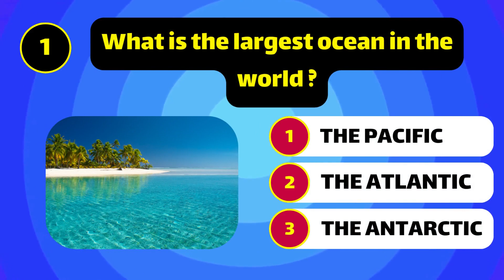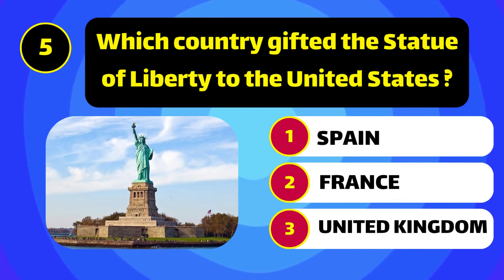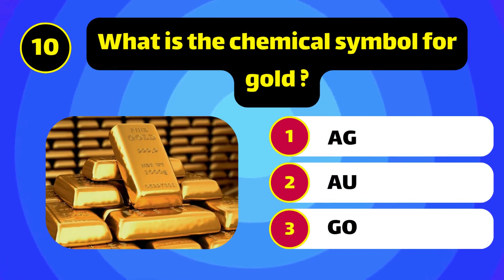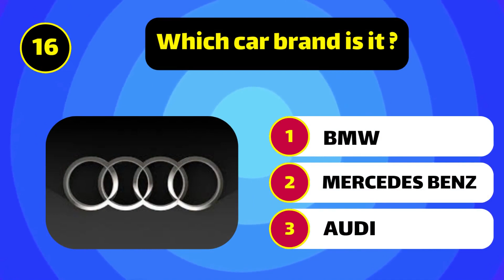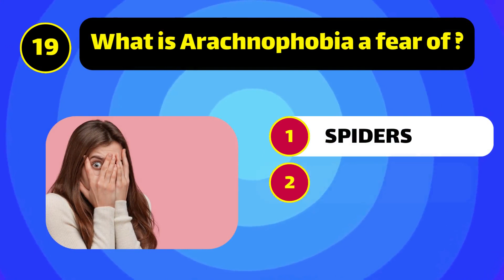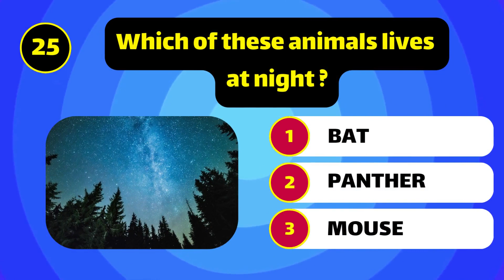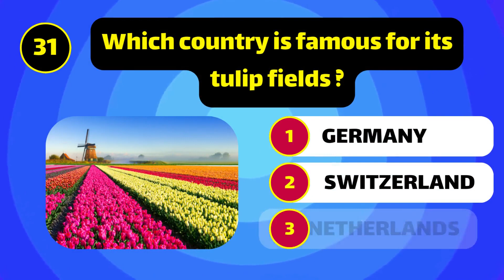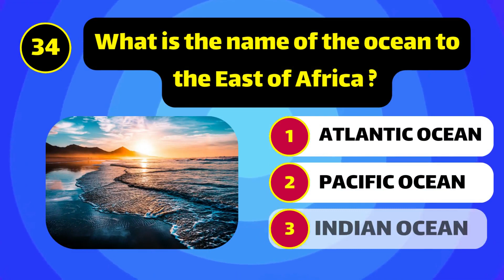How Good is Your General Knowledge 🧠✅ 35 Questions Challenge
Test Your General Knowledge with this Quiz! Take the 35 Questions Challenge and find out how good your general knowledge really is. This quiz will put your skills in general culture to the test. So, are you ready to find out if you really know it all? Get ready, because it's time to quiz yourself and see if you can score full marks!